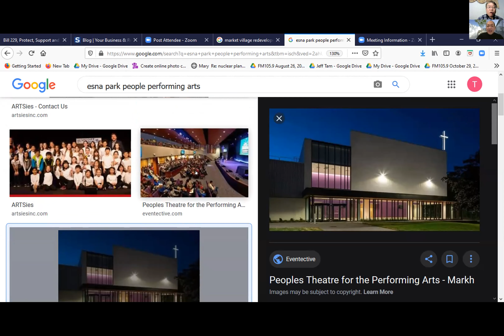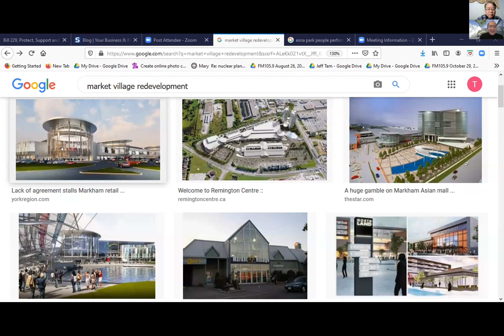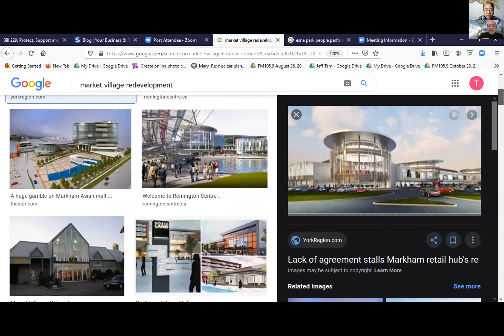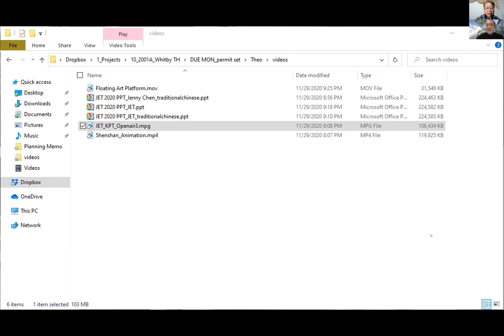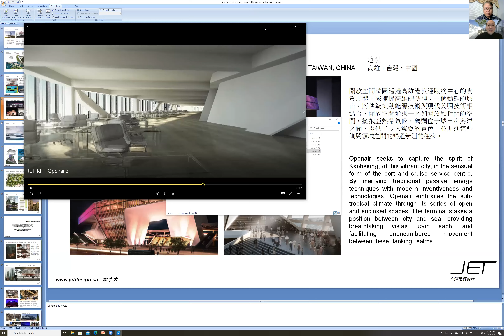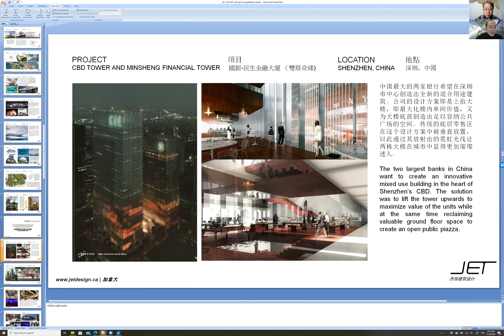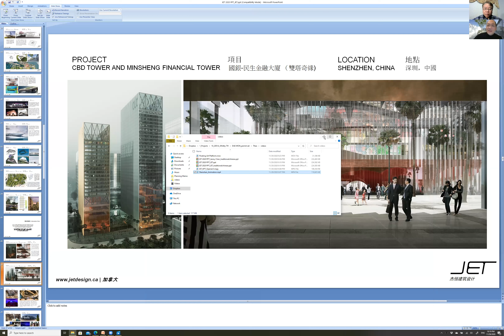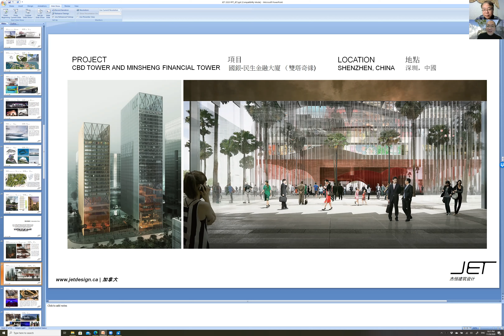FM105.9十一月三十日加國生活 之 建築師梁偉能(Jeff Leung) - 在加拿大成長的Jeff，早年參與設計城北華基教會市區中心及萬錦人民歌剧院，近年更投標高雄市郵輪碼頭及中國山尾衛星城市。